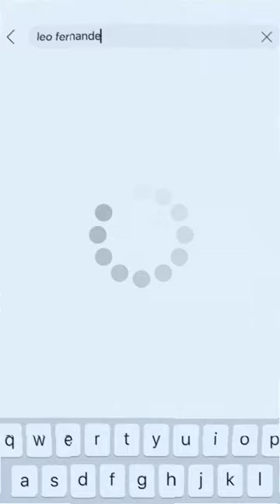LEO FERNÁNDEZ É DO FLUZÃO! 🇭🇺